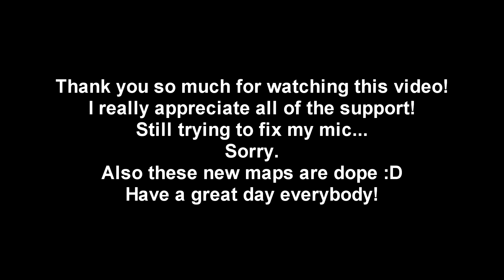Playing all of the new skywars maps!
New maps hype!
IP of Hypixel: mc.hypixel.net
Also, if you were wondering, here are my PC specs:
CPU: Intel i5-7600k
CPU Cooler: Cooler Master Hyper 212 Evo
Motherboard: Asus TUF Mark 1 (Z270 Chipset)
RAM: G. Skill Ripjaws V 16GB (1x16GB)
SSD: Samsung 850 Evo series 250 GB
HDD: My old laptop Western Digital 1 TB 5400 RPM
GPU: MSI GeForce GTX 1070
Case: Corsair 200R
Power Supply: Seasonic 660 Watt power supply with platinum efficiency and fully modular.
Case Fans: 2x Corsair AF140, 4x Corsair AF120

Songs:

Creator: TheFatRat
Channel that I found it on: TheFatRat

Creator: RetroVision & Domastic
Channel that I found it on: NCS